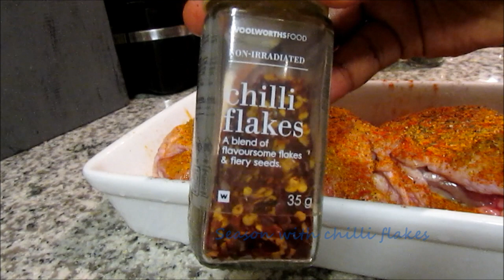The best chicken marinade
Hello everyone,

At times we need more than just spices to give our chicken that extra taste. In this video i share a combination of spices and a n ingredient that not only elevates the taste but also ensures the flavors stick onto the chicken